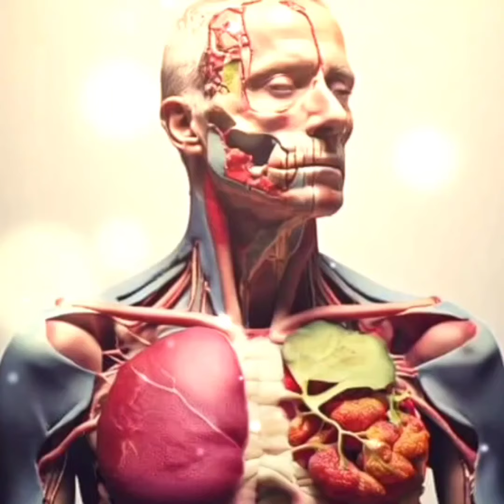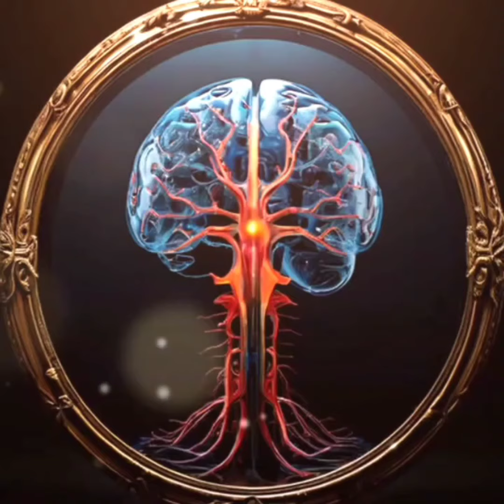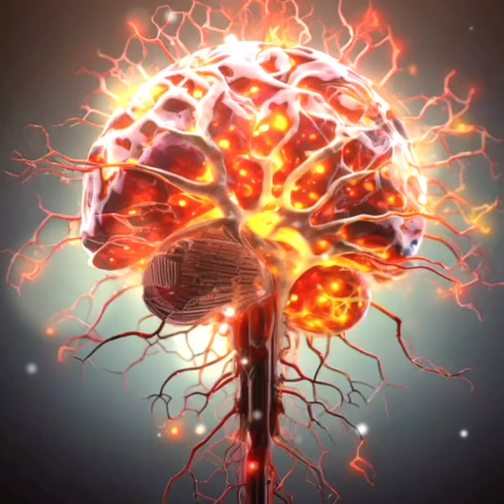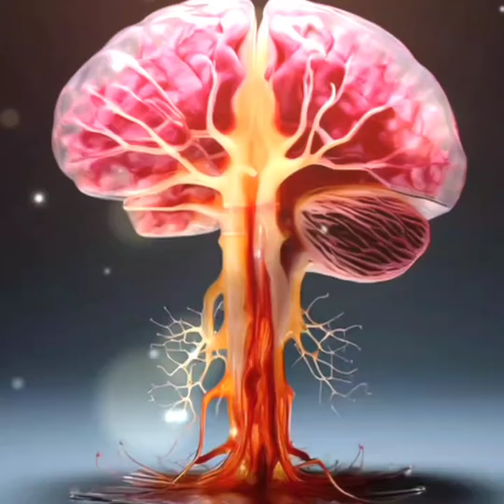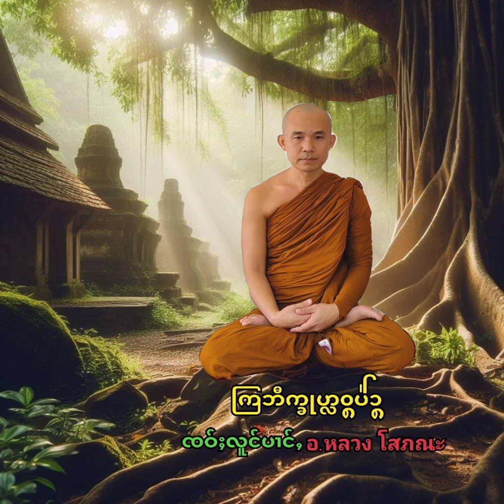( 82 )မီးဢၼ်လႆလႃႇတီႈဝႃႈဢုပ့်ပိူင်ႇလႆႈၼၼ့်มีสิ่งไหนบ้างที่ว่าบังคับได้